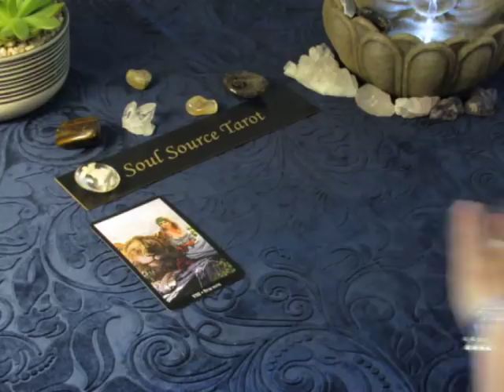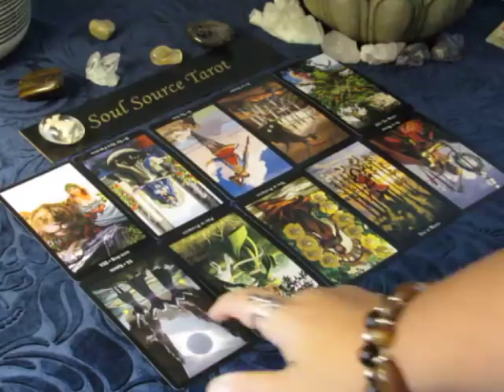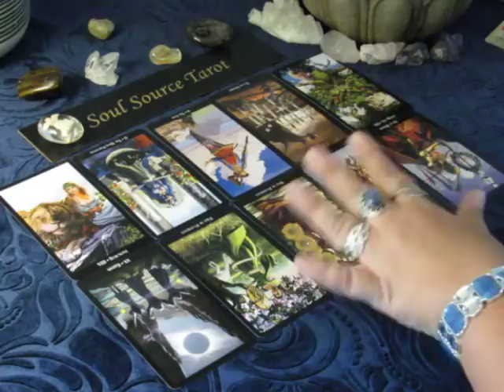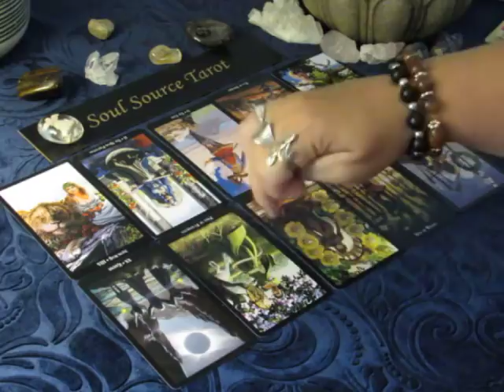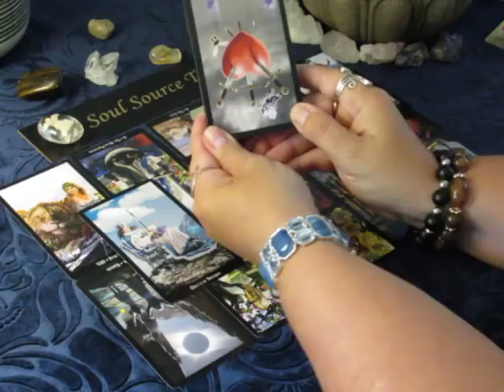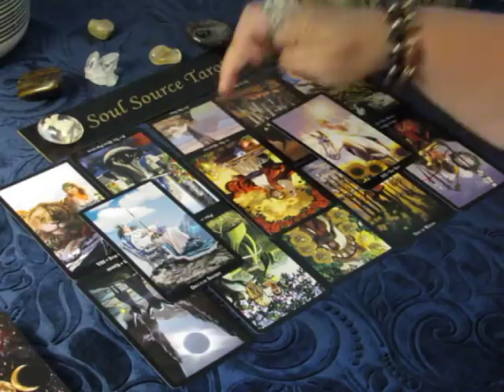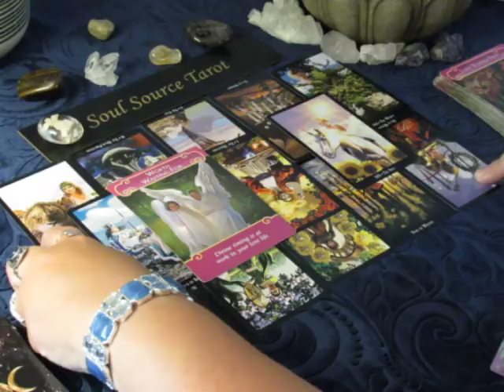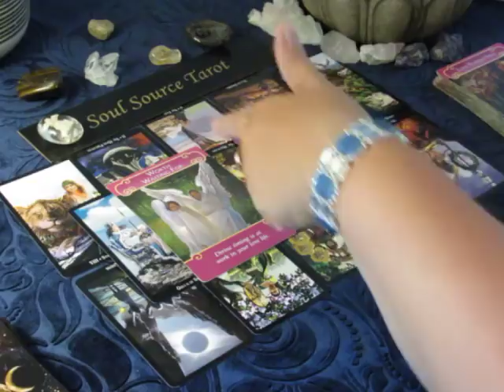~The Daily Vibe~06/29~Getting Real~June 29 Daily Tarot Reading